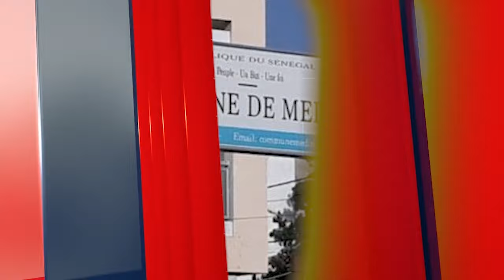Campagne de "Diomaye président"/Gibraltar & Centenaire:"le 24 kheud dem voté ji..ndogou jubilé..."